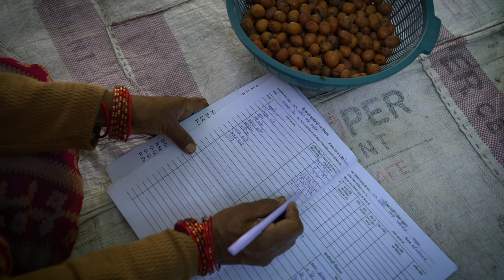Financial empowerment of Nari Shakti, a reality with PM SVANidhi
Prime Minister Narendra Modi has always emphasized on the financial empowerment of Nari Shakti. The PM SVANidhi Yojana aims to provide loans to all to enable their financial empowerment and be the harbingers of India's economic development.